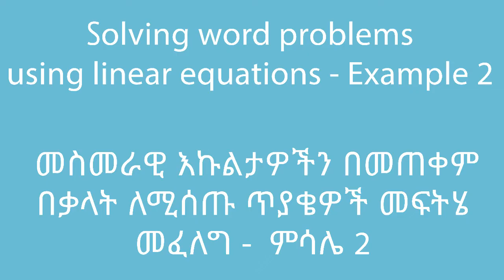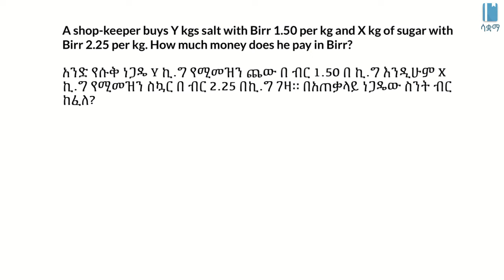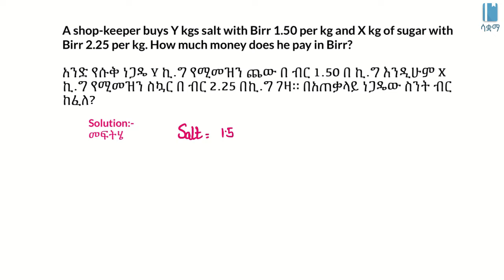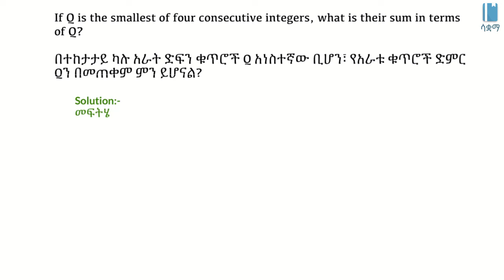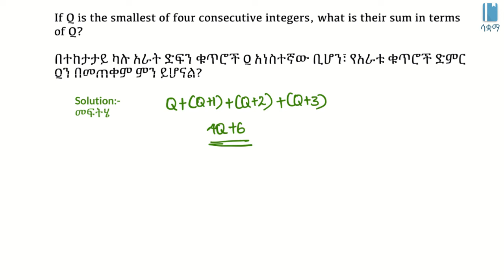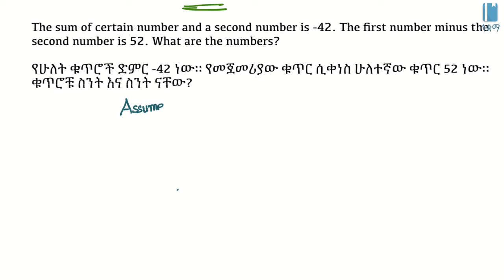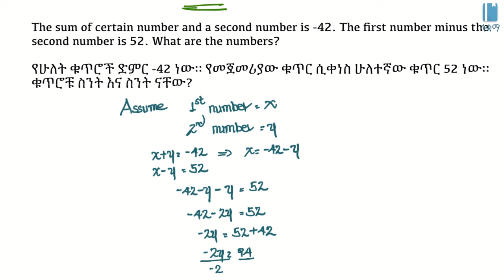Solving word problems using linear equations(Example 2 )| መስመራዊ እኩልታን በመጠቀም የቃላት ጥያቄዎችን መመለስ- ምሳሌ 2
In this video, we learn how to solve word problems using linear equations. This video is based on Unit 3 of Grade 8 of the Ethiopian curriculum. The academic videos published under Saquama (Education for Ethiopia) are in line with the Ethiopian curriculum.

በዚህ ቪዲዮ መስመራዊ የእኩልነት ዐረፍተ ነገሮችን በመጠቀም በቃላት ለሚሰጡ ጥያቄዎች መፍትሄ እንዴት እንደምንፈልግ እንማራለን። ይህ ቪድዮ የተሰራው በ8ኛ ክፍል ሒሳብ ምዕራፍ 3 ላይ ተመስርቶ ነው። በሳቋማ (ኤጁኬሽን ፎር ኢትዮጵያ) ስር የተለቀቁ የቀለም ትምህርት ቪዲዮዎች ከኢትዮጵያ ስርዓተ ትምህርት ጋር የሚስማሙ ናቸው።